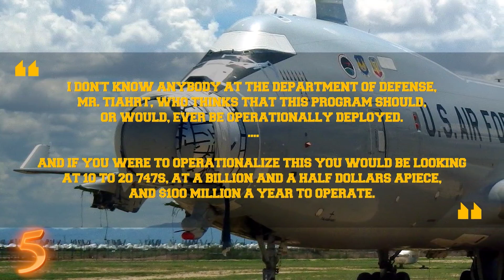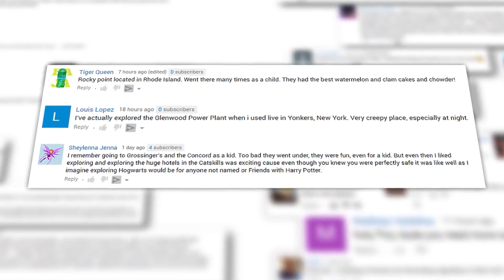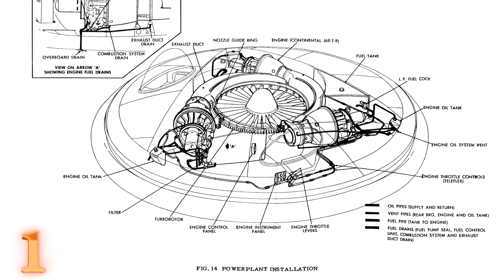ABANDONED Military Projects | The Avrocar Saucer and more !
From crazy aircraft carrier ideas, to the MYSTERIOUS Flying Saucer, these are 5 CRAZY Abandoned Military Projects

The Avro Canada VZ-9 Avrocar was a VTOL aircraft developed by Avro Canada as part of a secret U.S. military project carried out in the early years of the Cold War. The Avrocar intended to exploit the Coandă effect to provide lift and thrust from a single "turborotor" blowing exhaust out of the rim of the disk-shaped aircraft. In the air, it would have resembled a flying saucer.

Originally designed as a fighter-like aircraft capable of very high speeds and altitudes, the project was repeatedly scaled back over time and the U.S. Air Force eventually abandoned it. Development was then taken up by the U.S. Army for a tactical combat aircraft requirement, a sort of high-performance helicopter.In flight testing, the Avrocar proved to have unresolved thrust and stability problems that limited it to a degraded, low-performance flight envelope; subsequently, the project was cancelled in September 1961.

Through the history of the program, the project was referred to by a number of different names. Avro referred to the efforts as Project Y, with individual vehicles known as Spade and Omega. Project Y-2 was later funded by the U.S. Air Force, who referred to it as WS-606A, Project 1794 and Project Silver Bug. When the U.S. Army joined the efforts it took on its final name "Avrocar", and the designation "VZ-9", part of the U.S. Army's VTOL projects in the VZ series.

The Bartini Beriev VVA-14 Vertikaľno-Vzletayushchaya Amfibiya (vertical take-off amphibious aircraft) was a wing-in-ground-effect aircraft developed in the Soviet Union during the early 1970s. Designed to be able to take off from the water and fly at high speed over long distances, it was to make true flights at high altitude, but also have the capability of flying efficiently just above the sea surface, using aerodynamic ground effect. The VVA-14 was designed by Italian-born designer Robert Bartini in answer to a perceived requirement to destroy United States Navy Polaris missile submarines. The final aircraft was retired in 1987.